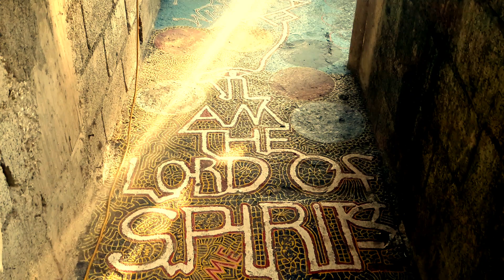King Jesus - My chat